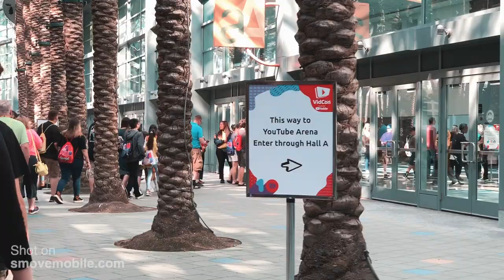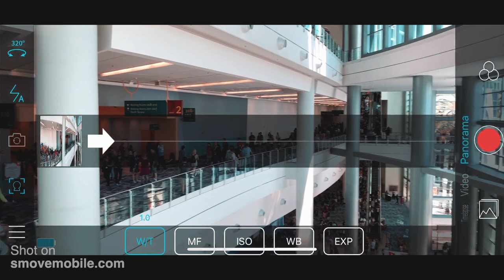SMOVE VLOG 25 VIDCON2019 Ft EMT - HOW TO DO PANORAMIC PHOTOS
EMT goes behind the scenes at Vidcon 2019 with the and demonstrates how to do panoramic photos - episode entirely shot on the smovemobile.com with the iPhone XS Max